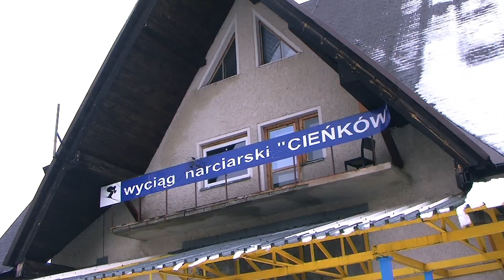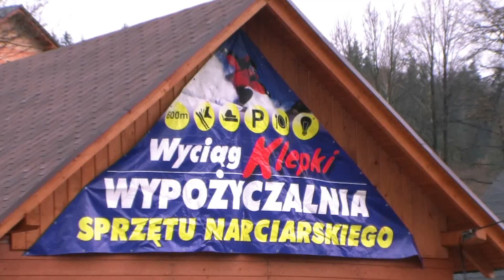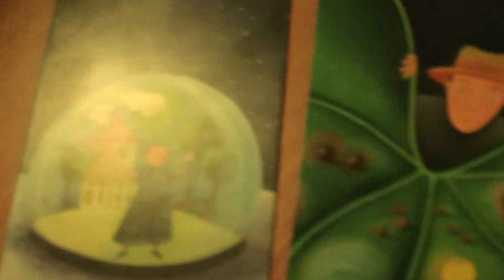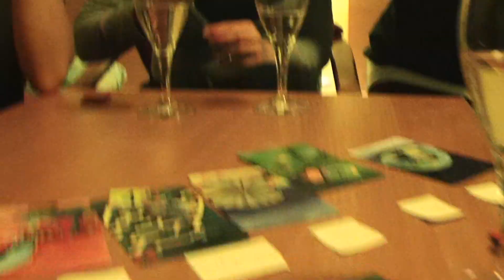Poland Wisla skiing & New Year's Eve - 2010 01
Hej ho! Hej Ho!
Skiing and New Year's Eve party! Great joy!